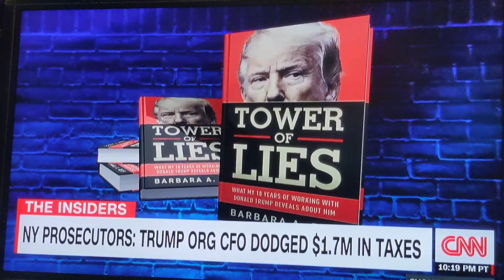ny prosecutors : Trump Org dodged millions in taxes